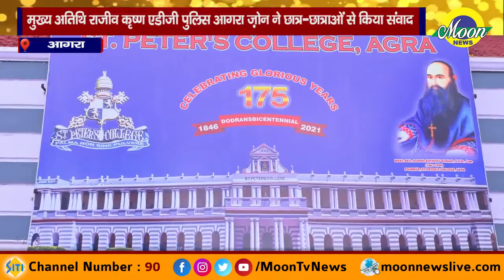Agra : सिविल सोसाइटी ऑफ आगरा ने सेंट पीटर्स कॉलेज में किया एक संगोष्ठी का आयोजन...